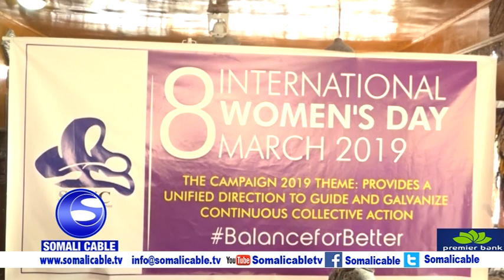Haweenka Gobalka Banaadir ayaa Maanta Xusay Maalinta Caalamiga ah ee Haweenka Aduunka